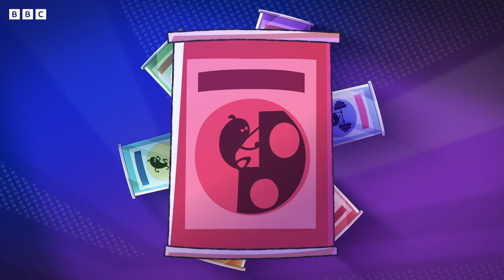Tin Can Competition | Supertato Official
Evil Pea is determined to win the Tin Can Trophy, even if it means cheating.

Join the adventures of Supertato, the world’s greatest potato superhero, as he and his fruit and veg pals do everything they can to try and stop Evil Pea, based on the bestselling books by Sue Hendra and Paul Linnet.